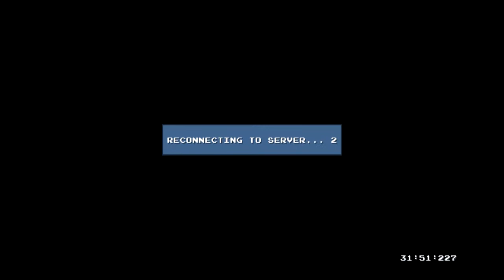Let's Play DLC Quest 007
Live Freemium or Die! (Folge 3/5)

Mein Let's Play der zweiten Kampagne von DLC Quest, die noch abgedrehter ist als die Erste. Euch erwarten Stacheln, Darkrooms, Zombies ... billige Cliches und natürlich jede Menge Münzen und DLCs.